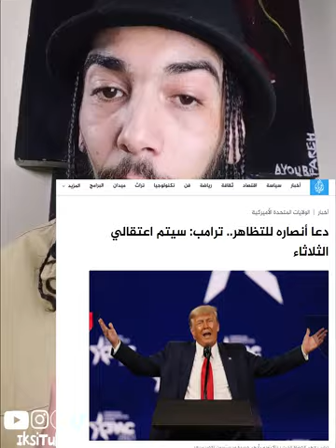Iksitube 🚨🔥ماكرون يخاطب الفرنسيين، وترامب يدعو للتظاهر،المغرب رابع عالميا،شراكة بين الصين وروسيا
🚨🔥ماكرون يخاطب الفرنسيين، وترامب يدعو مواليه للتظاهر،المغرب رابع عالميا،وشراكة شاملة بين الصين وروسيا

دعا الرئيس الأميركي الـ45 -الذي هزمه جو بايدن في نوفمبر/تشرين الثاني 2020، والذي يحلم بالفوز مجددا بالرئاسة في نوفمبر/تشرين الثاني 2024- أنصاره إلى "التظاهر". ومن المقرر تنظيم أول تجمع "سلمي" لمناصريه الشباب مساء الاثنين بالتوقيت المحلي في جنوب جزيرة مانهاتن في نيويورك.

وفي مواجهة المخاوف من التوترات أو حتى العنف في هذه المدينة التي يؤيد أغلب ناخبيها الحزب الديمقراطي -ويحظى ترامب مع ذلك بمؤيدين فيها- قال متحدث باسم الشرطة إن "حالة استعداد شرطة نيويورك ثابتة في كل الأوقات ولجميع الاحتمالات"، مشيرا إلى أنها "تقوم بالتنسيق مع الشرطة الفدرالية ومكتب النيابة العامة في مانهاتن".

 تدعو روسيا الاتحادية وجمهورية الصين الشعبية، حلف شمال الأطلسي "الناتو" إلى احترام سيادة الدول الأخرى ومصالحها، مؤكدين على أن بكين وموسكو تعارضان التدخل الخارجي في الشؤون الداخلية.

كما أكد البيان على أن العلاقات الروسية الصينية وصلت إلى أعلى مستوى في تاريخهما، وقال البيان: "العلاقات الروسية الصينية من الشراكة الشاملة والتفاعل الاستراتيجي، التي تدخل عهدا جديدا، بفضل الجهود المستمرة للأطراف، وصلت إلى أعلى مستوى في تاريخها وتواصل التطور تدريجيا".

وقال الرئيس الصيني شي جين بينغ إن روسيا والصين ستساهمان في الانتعاش الاقتصادي في فترة ما بعد الوباء، ويضمنان الأمن الغذائي.

وأضاف: "سنساهم في انتعاش الاقتصاد العالمي في فترة ما بعد الجائحة، وبناء القوة البناءة في تشكيل عالم متعدد الأقطاب وتحسين نظام الحوكمة العالمية، وتقديم مساهمة أكبر في الأمن الغذائي العالمي، وأمن الطاقة، والاستمرارية لسلاسل التوريد".

وأشار البيان إلى أن العلاقات بين روسيا والصين ليست تحالفا عسكريا ومواجهة، وليست موجهة ضد دول أخرى.

وقال البيان: "العلاقات بين روسيا والصين، رغم أنها ليست تحالفا عسكريا سياسيا، مشابها للتحالفات التي أقيمت خلال الحرب الباردة، تتفوق على هذا الشكل من التفاعل بين الدول، في حين أنها ليست ذات طبيعة تكتلية ومواجهة وليست موجهة ضد الغير".